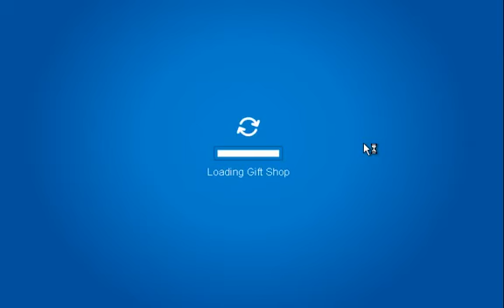Club Penguin ninja and Catolouge secrets!!!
ninja and catolog / catolouge secrets